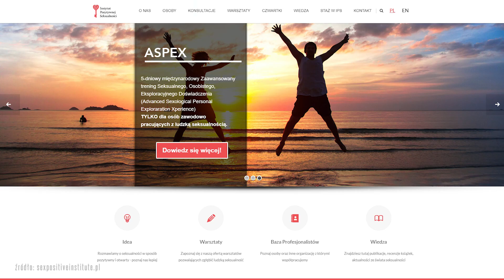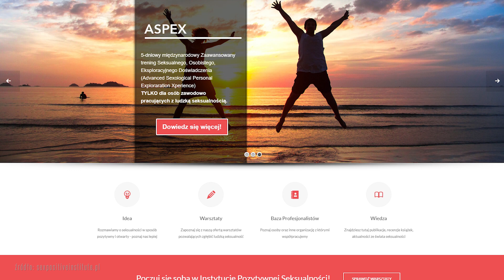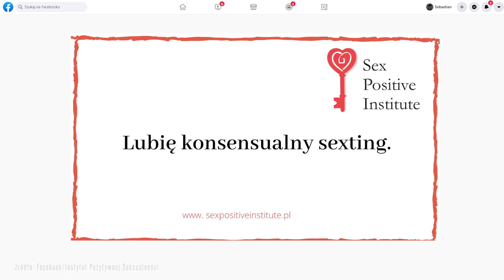Rozmowy o seksie. Dlaczego "chciałabym więcej, inaczej" nie działa?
Gdy chcemy porozmawiać z partnerem albo partnerką o seksie, warto trzymać się kilku zasad. Inaczej próba przedstawienia naszych łóżkowych potrzeb może skończyć się totalną klapą. Jakich sformułowań lepiej unikać, jak zaaranżować przestrzeń do rozmowy i co ma do tego wszystkiego tort? Mówi Patrycja Wonatowska, seksuolożka i terapeutka z Instytutu Pozytywnej Seksualności.